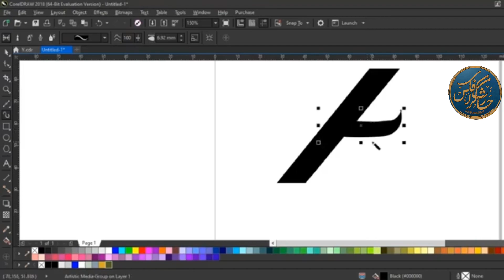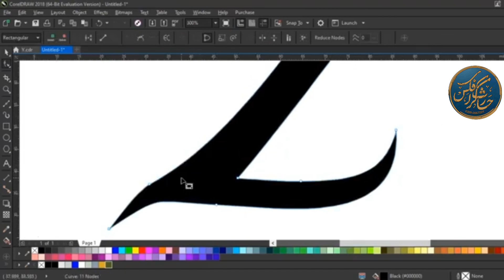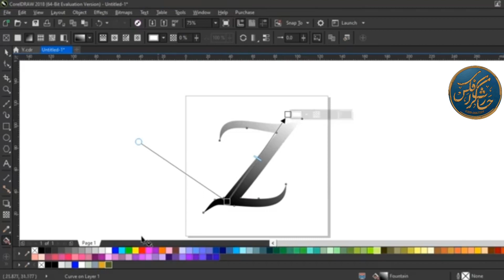Z logo Design how to create an Alphabet Z Logo Simple Tricks in Corel Draw l haris Graphice DESINGER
haris graphice desinger
 ‎ Haris  GRAPHIC DESIGNING